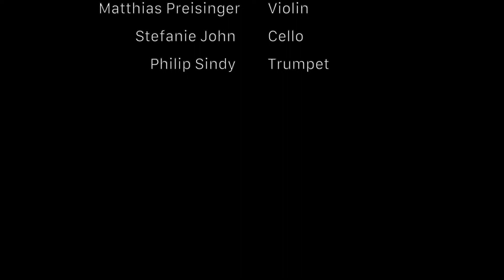ACHENBACH. "The mellow trip"(bass and drums play through)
We played bass and drums to the track "The mellow trip (Afternoon in Berlin)
from our upcoming EP "The mellow trip" (Release 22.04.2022)

Jan-Hendrik Friedhoff: Drums
Daniel Achenbach: Bass

at Lbum Studio Berlin

Audio recording, filming by Lars Friedrich